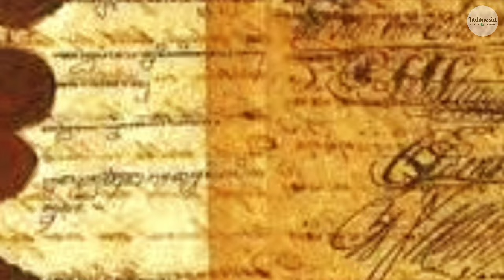SULTAN AGUNG || Ragam Islamisasi Era Sultan Agung || Indonesia Islamic History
Sultan Agung Hanyakrakusuma atau Raden Mas Rangsang merupakan sultan Mataram Islam yang berkuasa tahun 1613 sampai tahun1645 M. Pada masanya, islamisasi dilakukan dengan sangat masif.

Sultan Agung selain dikenal sebagai sultan yang gemar melakukan ekspansi wilayah juga dikenal sebagai raja yang shalih. Bahkan ciri ini terlihat dari tata cara berbusana yang ia kenakan.

Pada masa itu, sosok bangsawan muslim yang taat identik dengan busana batik nuansa putih biru. Tidak hanya itu pada bagian kepala terdapat kupyah berwarna putih yang terbuat dari kain linen.

“Pakaian yang dikenakan Sultan Agung terbuat dari kain dalam negeri berbatik putih biru. Sultan juga menggunakan kopyah dari kain linen yang dipastikan adalah kuluk putih yang sejak masuknya agama Islam dikenakan oleh mereka yang taat beribadah,” ungkap K Subroto dalam Negara Islam di Jawa 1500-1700.

Hal senada juga berlaku terhadap para prajurit Kesultanan Mataram Islam. Pada tahun 1630-an para prajurit mataram terkenal dengan tata busana dan penampilannya yang bersih dan rapih.

“Pada tahun 1630 M para prajurit Mataram dapat dikenali dengan ciri khas mereka yang berambut pendek dan memakai kuluk (kopiah) putih,” tutur K. Subroto.

Sultan Agung memiliki kebiasaan melaksanakan shalat lima waktu di Masjid Gede. Ia pun selalu mewajibkan para pembesar kerjaaan untuk berjamaah bersamanya.

“Sultan Agung secara teratur pergi ke masjid, dan para pembesar istana diharuskan mengikutinya,” jelas K. Subroto

Bahkan setiap hari Jumat pagi, para pembesar Kesultanan Mataram Islam harus datang ke Masjid Gedhe.